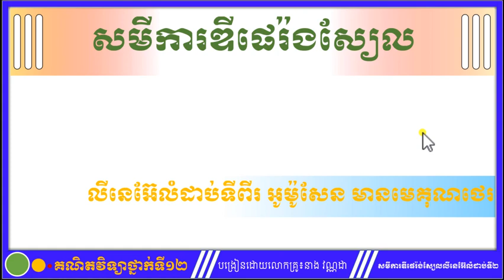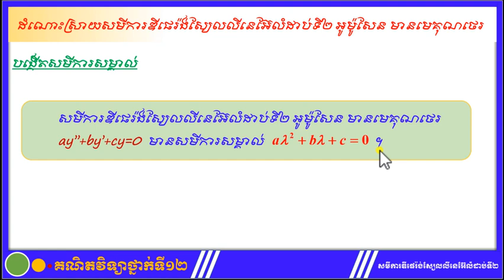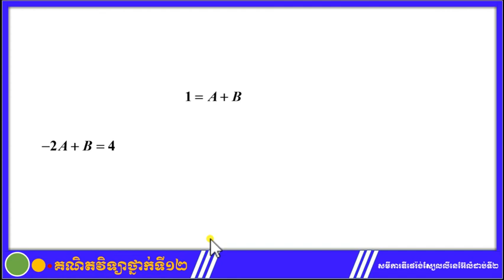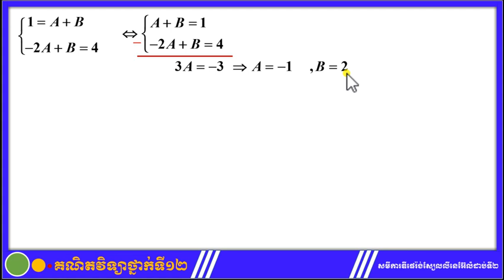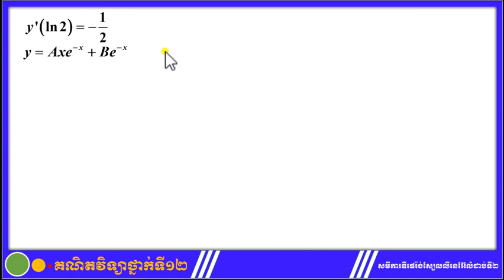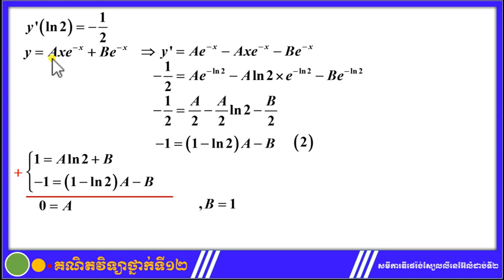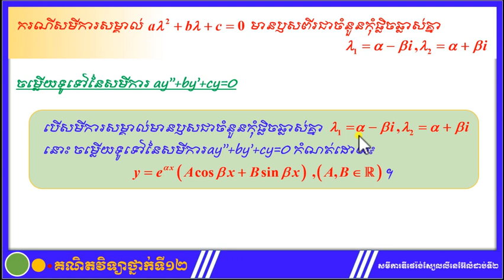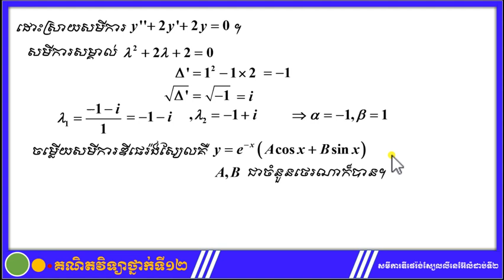សមីការឌីផេរ៉ងស្យែលលំដាប់២ អូម៉ូលែន មេគុណថេរ